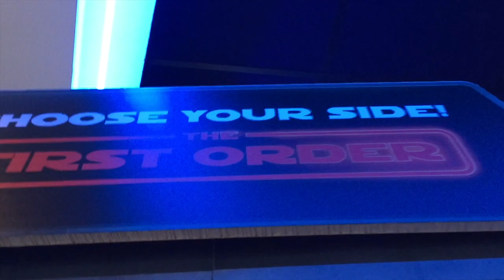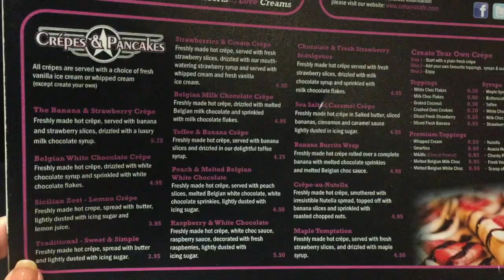Star Wars & ALL the food | Kate Sutton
Spent a lovely pre-Christmas Saturday watching Star Wars, going bowling and eating ALL the food. Just a chatty, silly vlog - enjoy!